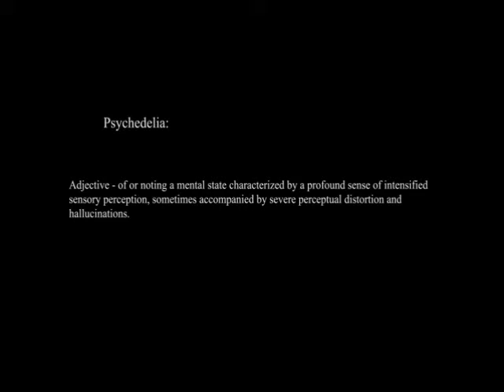Psychedelic Nature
Graphic design short film project
inspired by William Morris, Louis Wain, Caspar David Friedrich, Leif Podhajsky, Louise Brouard and Harvey the cat.